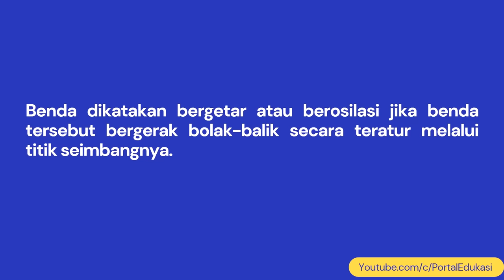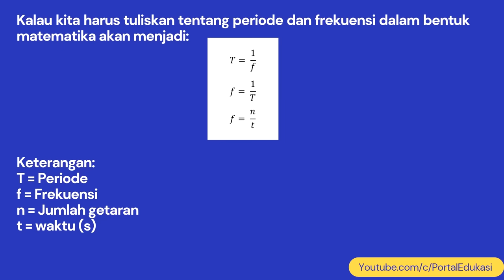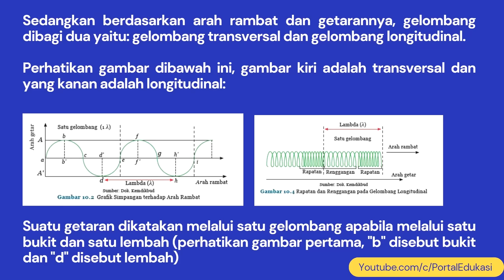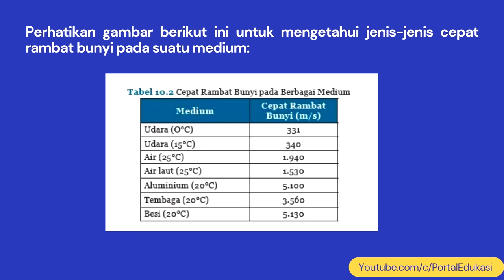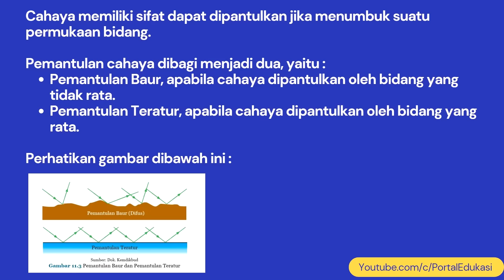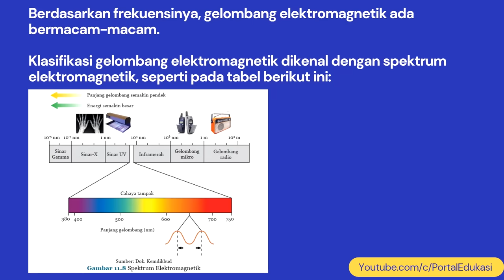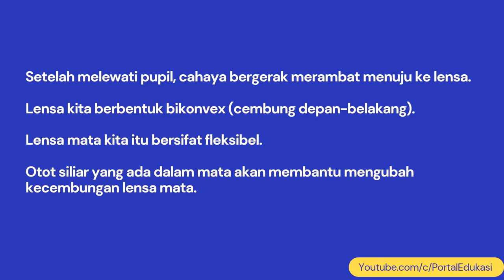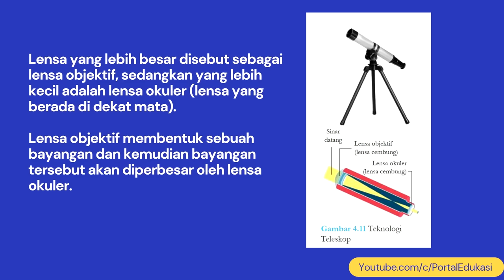Kurikulum Merdeka Rangkuman Materi IPA Kelas 8 Bab 4 Getaran Gelombang dan Cahaya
KURIKULUM MERDEKA TERBARU!

Video ini berisikan Rangkuman Materi IPA Kelas 8 Bab 4 : Getaran, Gelombang dan Cahaya